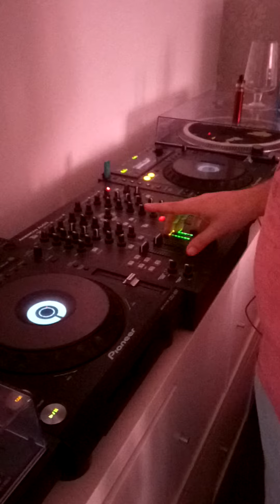Gary Stoner - YouTube | Music Discovery XO Auditions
Join us in our search for the world's next big music stars every day on the Music Discovery XO Auditions.